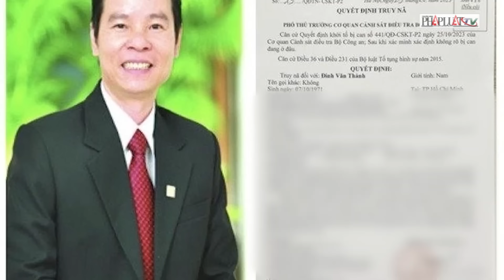Quốc Cường Gia Lai và bà Trương Mỹ Lan liên quan gì nhau vụ án Vạn Thịnh Phát? - PLO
Ngoài bồi hoàn cho Ngân hàng SCB 673.849 tỉ đồng, bị cáo Trương Mỹ Lan phải chịu hơn 673 tỉ đồng án phí dân sự sơ thẩm. Về phần dân sự, HĐXX tuyên buộc bị cáo Trương Mỹ Lan phải bồi hoàn cho SCB dư nợ của 1.243 khoản vay đến ngày 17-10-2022 tương đương 673.849 tỉ đồng. Do đó, bị cáo Trương Mỹ Lan phải chịu án phí phần dân sự là 673,9 tỉ đồng.